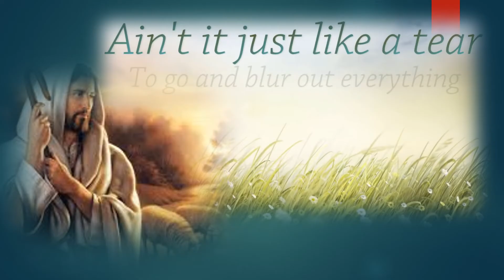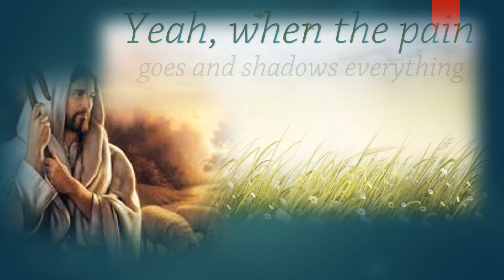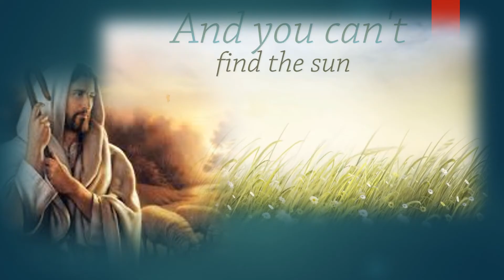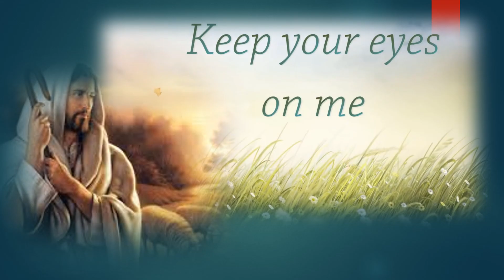Keep your eyes on me